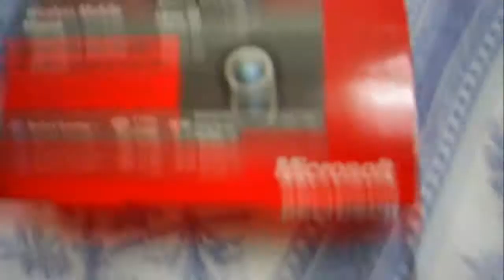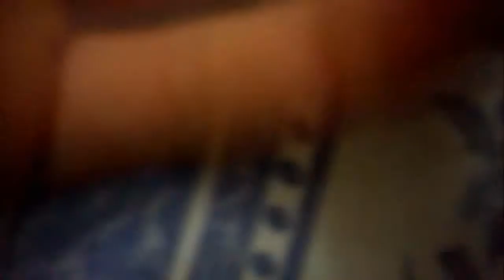Microsoft Wireless Mobile Mouse 3500 unboxing + Review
Grab your mouse and go! Keep moving with a transceiver that stays in your mobile PC when you go and a mouse that works on more surfaces with BlueTrack Technology. Microsoft BlueTrack Technology, works more places than ever before, including on granite countertops, carpet even on a wood table or a rough, unfinished park bench.